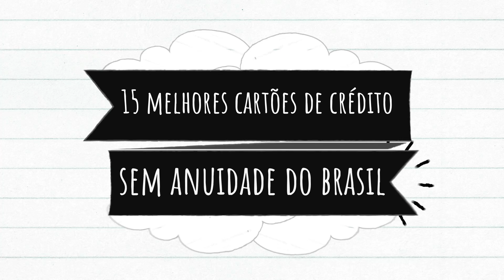TOP 15 CARTÕES DE CREDITO SEM ANUIDADE | QUAL SEU PREFERIDO?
Se você pensa em adquirir um cartão de credito mas não quer pagar taxas e nem anuidade, confira este incrível compilado com os 15 melhores cartões de credito sem anuidade do Brasil! Qual deles é o seu preferido? Veja a lista com o TOP 15 cartões de credito sem anuidade para poder escolher melhor o seu novo cartão, além de economizar muito!

(ou use o código alecoi832, na hora de fazer a recarga, que você ganhará 10 reais de desconto - se escolher a recarga de 10 reais, sairá de graça).

TECNOLOGIA | ALEXCOIMBRA
Tutoriais, Dicas, Marketing e Cultura

▼ SIGA/CURTA ▼